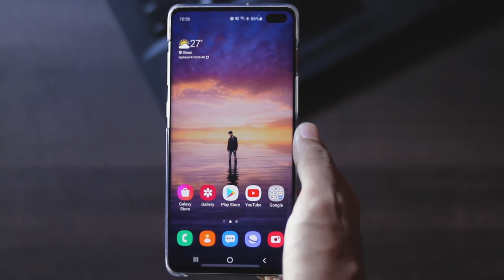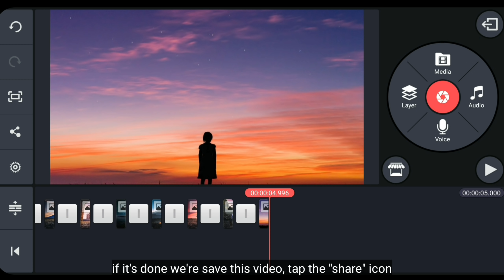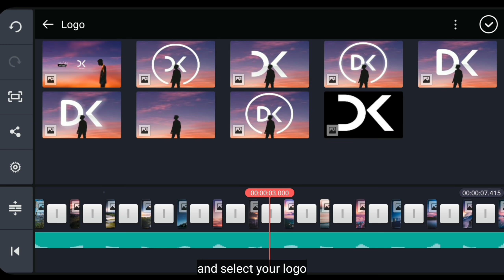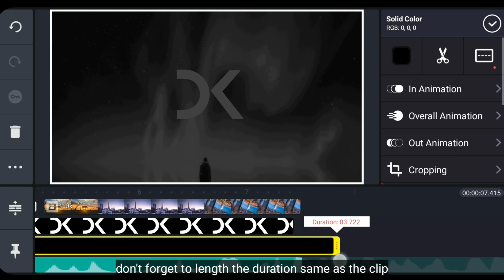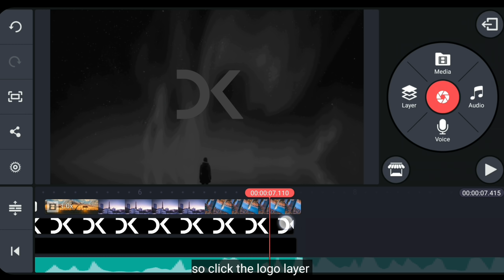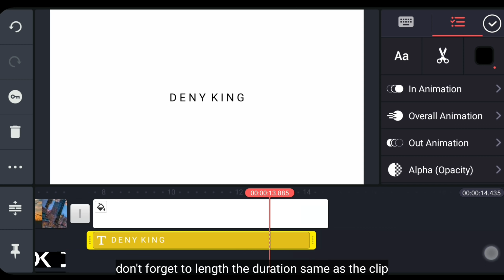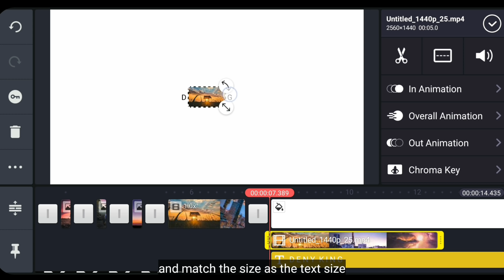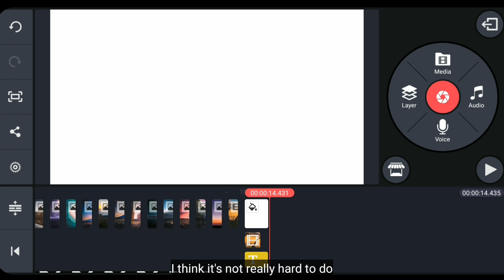Tutorial Intro DENY KING di Kinemaster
DOWNLOAD KINEMASTER  :
from Google Play Store or App Store

Intro Backsound : Stayloose - Storms
You can type "Storms" on search bar,